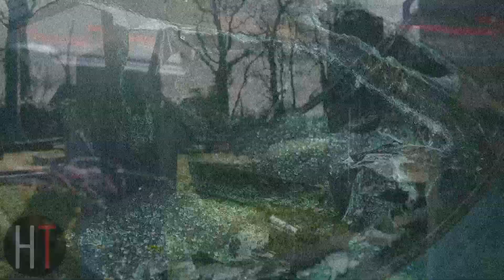Dentro del ARMARIO 🚪🚪🚪 ► HISTORIAS DE TERROR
En este nuevo relato se cuenta la historia de Julio, un chico que se muda a un apartamento tras la muerte de sus padres. El viejo armario familiar le hará vivir una auténtica HISTORIA DE TERROR. Recuerda darle a "Like" si el vídeo te gustó.

Los vídeos de los minutos 00:00, 00:04, 00:09, 01:54, 02:04, 02:39, 02:42, 03:23, 05:58 y 06:44  tienen una licencia de atribución de Videezy, perteneciendo al stock de "Videezy.com".